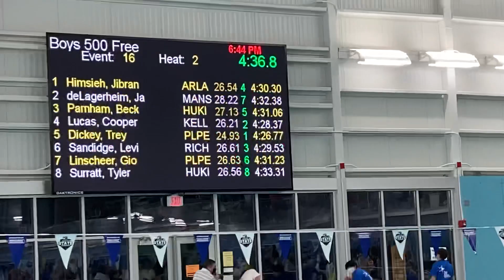Dickey Comes Back 24, Holds Off Lucas | Boys 500 Free A Final | 2021 UIL 6A State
1. Trey Dickey
2. Cooper Lucas
3. Levi Sandidge

Boys 2021 Texas UIL Class 6A State Swimming and Diving Championships
Josh Davis Natatorium & Bill Walker Pool
02/26/2021